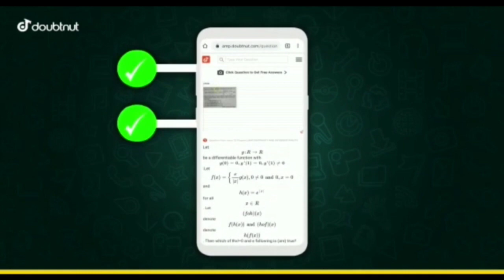LNMU Part 3 Result 2021 | LNMU Part 1 Result 2021 | LNMU Part 2 Practical Exam 2021-LNMU Today News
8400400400 - Doubtnut Whatsapp ( Instant Doubt Solving)

1) Apne Doubt ki photo kheecho
2) Sawal ko crop karke send karo
3) Turant Video Solution pao

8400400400 par Whatsapp karke apne sabhi Doubt ko kardo out!!

tage
lnmu university
mithila university
lnmu admission
lnmu part 1 admission 2020
ddelnmu
lnmu